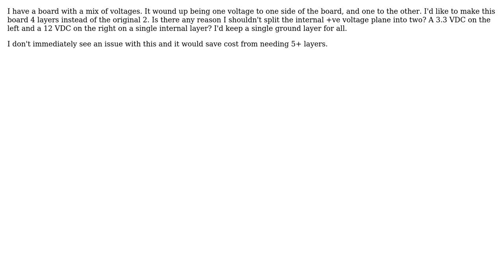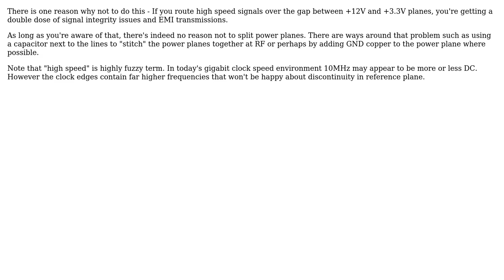Two voltage internal power plane (3 Solutions!!)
Two voltage internal power plane

With thanks & praise to God, and with thanks to the many people who have made this project possible! | Content (except music & images) licensed under CC BY-SA | Music | Images & others | With thanks to user user279404 user EscapingBlueSmoke user Barleyman user andresgongora and the Stack Exchange Network Trademarks are property of their respective owners. You are responsible for your own actions.